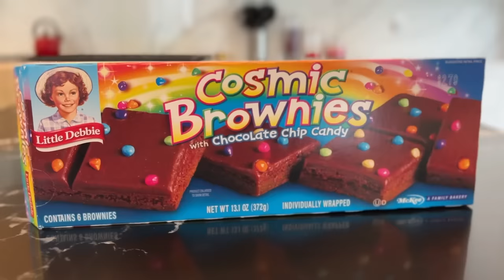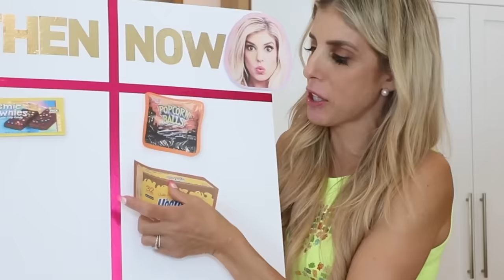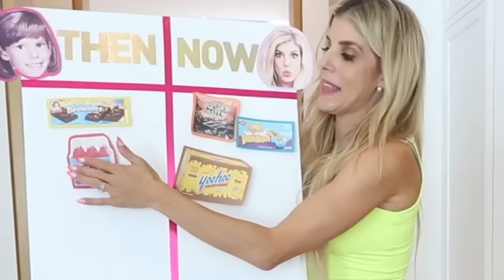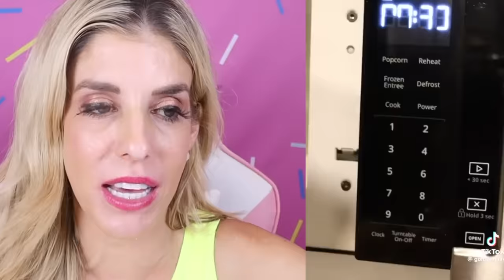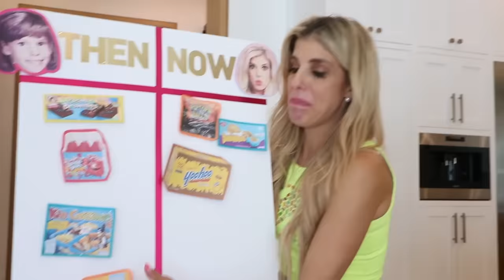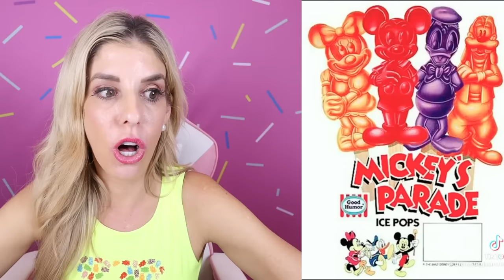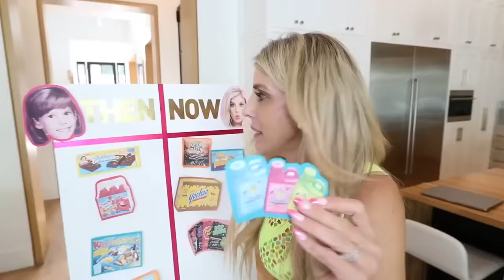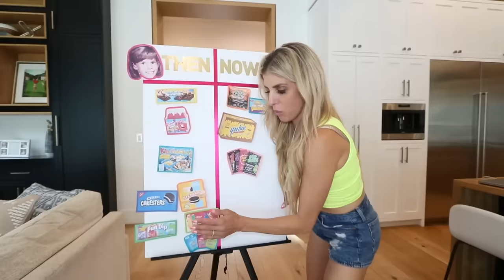Testing 90's Snacks From My Childhood With Daughter